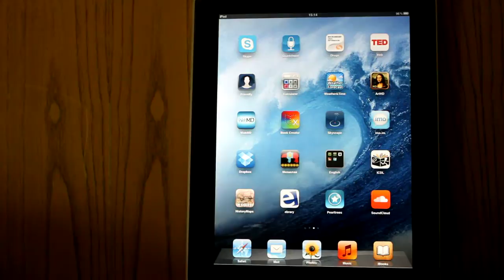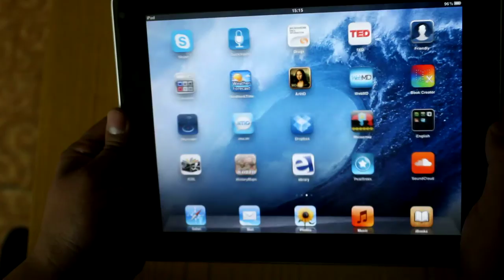Миний хэнз хурга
Д.Нацагдоржийн "Миний хэнз хурга" зохиолыг iPad ашиглан epub форматаар хийв.